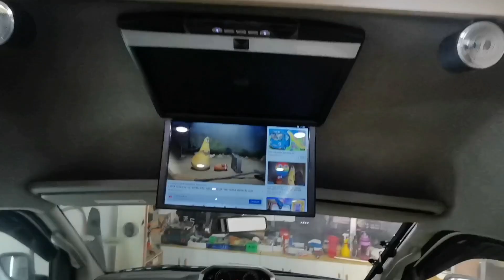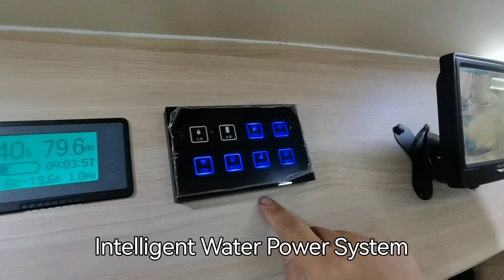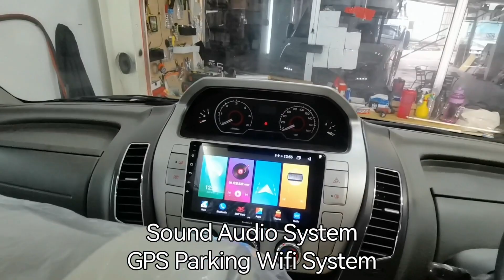Leon 🇲🇾 campervan fully high spec hybrid 48v battery system